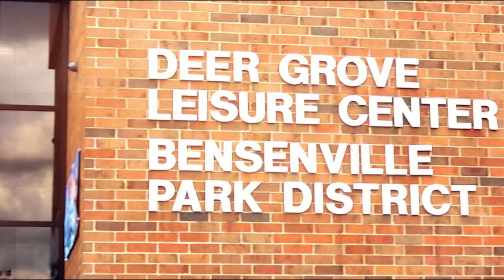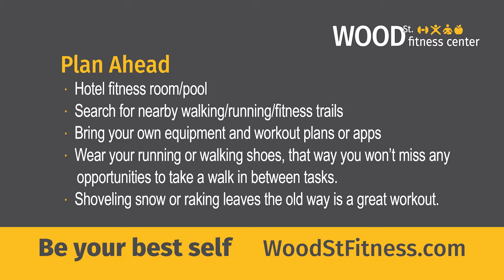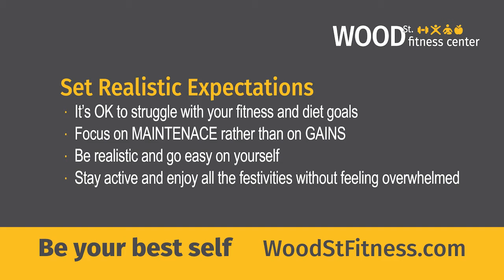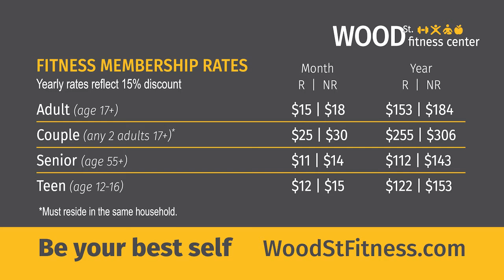Spotlight on Bensenville | Dec 2022 | Park District Fitness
Fitness Supervisor Silvia Acevedo explains how to stay in shape (or at least limit the damage) during the holiday season. Wood Street Fitness can help!